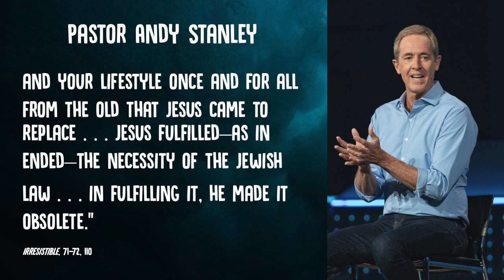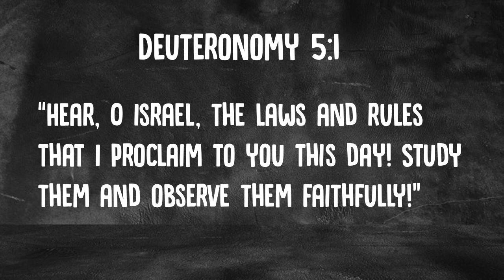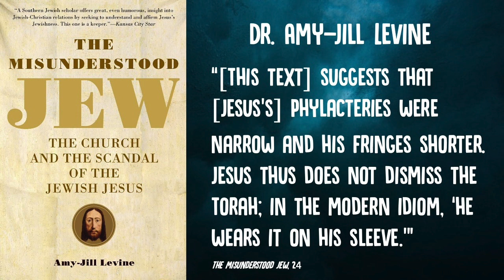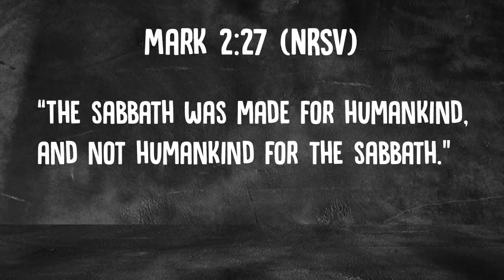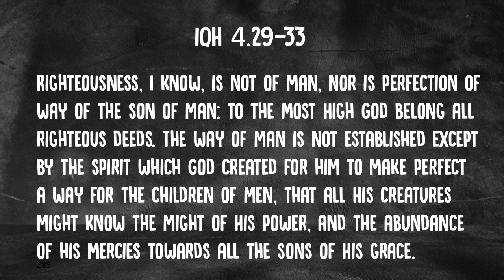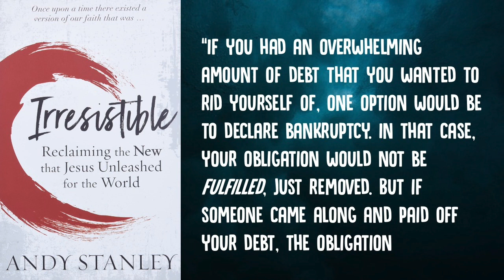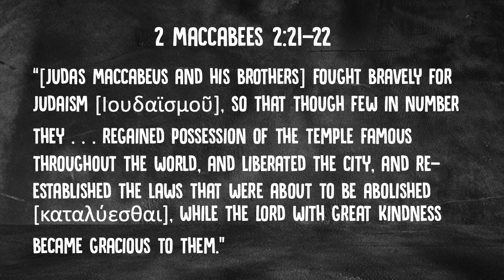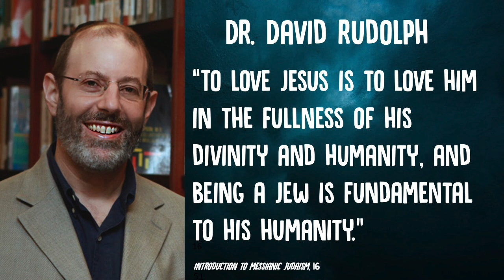Did Jesus Replace Judaism? A Messianic Jewish Response to Andy Stanley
Did Jesus oppose Judaism and come to replace it with his brand-new religion of Christianity? Was ancient Judaism a legalistic religion of works-righteousness? Did Jesus make the Law obsolete? Many people assume the answer to all these questions is yes. But is that true? In this video, we tackle these questions, building the case that the way Jesus teaches, lives, and debates situates him within Second Temple Judaism. Pastor Andy Stanley precisely articulates the way many Christians answer the questions above. So, in this video, we interact with some of the points he makes in his book, Irresistible: Reclaiming the New that Jesus Unleashed for the World.

0:00 - Intro
2:54 - What did "Judaism" mean during the time of Jesus?
4:33 - The fundamental problem with the idea that Jesus opposed Judaism
6:54 - Jesus teaches the heart of the Torah (Mark 12.30-31)
13:57 - Jesus wears tzitzit and tefillin (Matt 9.20; 23.5)
15:25 - Jesus observes Jewish traditions
16:13 - Jesus debates with Pharisees on what is lawful on the Sabbath (Matt 12.11-13)
28:11 - Was ancient Judaism a legalistic religion of works-righteousness?
35:38 - Did Jesus make the Law obsolete? (Response to Pastor Andy Stanley's reading of Matt 5.17)
46:06 - Summary
47:07 - Current scholarship on Jesus within Judaism
49:31 - Conclusion

If you are looking for a way to support us and our work, you can become a monthly supporter here:

Noted works:

Boyarin, Daniel. “Semantic Differences; or ‘Judaism’/‘Christianity’.” In The Ways that Never Parted: Jews and Christians in Late Antiquity and the Early Middle Ages, edited by Annette Yokisho Reed and Adam H. Becker, 65-85. Minneapolis: Fortress Press, 2007.

Flusser, David. Jesus. 3rd ed. Jerusalem: The Hebrew University Magnes Press, 2001.

Levine, Amy-Jill. A Misunderstood Jew: The Church and the Scandal of the Jewish Jesus. New York: HarperCollins, 2006.

Runesson, Anders. Divine Wrath and Salvation in Mathew: The Narrative World of the First Gospel. Minneapolis: Fortress Press, 2016.

Sanders, E. P. Paul and Palestinian Judaism: A Comparison of Patterns of Religion. Philadelphia: Fortress Press, 1977.

Thiessen, Matthew. "Abolishers of the Law in Early Judaism and Matthew 5,17-20." Biblica 93, no. 4 (2012): 543-56.

---. Jesus and the Forces of Death: The Gospels' Portrayal of Ritual Impurity Within First-Century Judaism. Grand Rapids: Baker Academic, 2020.